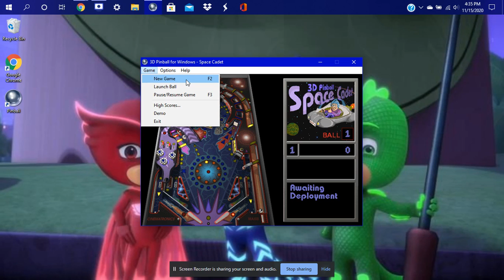PINBALL GAME ON MY WINDOWS 10 LAPTOP ENJOY THIS NEW GAMEPLAY I DID ON MY COMPUTER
THIS IS A NEW GAME I WANTED TO TRY OUT AND IT REALLY IS A GOOD GAME TO PLAY AND TRUST ME 3D PINBALL IS THE BEST GAME IN THE WORLD

NO REUPLOADS AT ALL